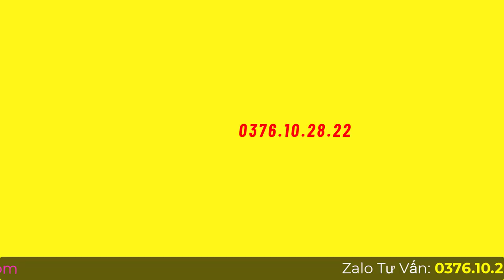Dung Dịch Vệ Sinh Ngọc Trinh Tía Tô Giá Bao Nhiêu? Mua Ở Đâu Hàng Chính Hãng?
Nhiều bạn thì trong lòng muốn được dùng ngay lập tức để cảm nhận xem có tốt có đẹp như hàng ngàn người ngoài kia nói không. Nhưng lại nơm nớp lo sợ, mua phải hàng giả,  nguồn gốc không rõ ràng thì mất cả đời để chữa làn da. Khá nhiều chị em hoang mang khi muốn tìm hiểu mức giá trước khi mua sản phẩm dung dịch vệ sinh ngọc trinh tía tô. Để mua được hàng chính hãng, giá lại niêm yết.
Trong video này, shop sẽ nói kỹ hơn về giá sản phẩm dung dịch vệ sinh tía tô để chị em có thể yên tâm mà sử dụng nhé.

➡ Xem video cách phân biệt dung dịch vệ sinh tía tô UME thật giả ở đây